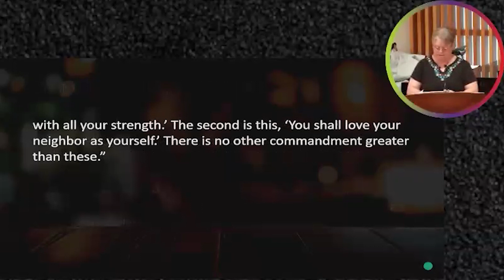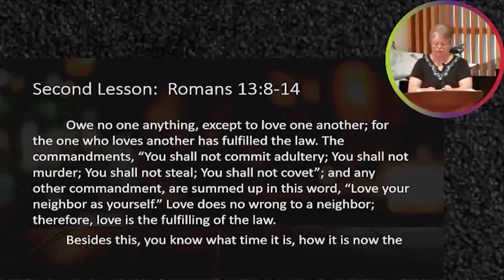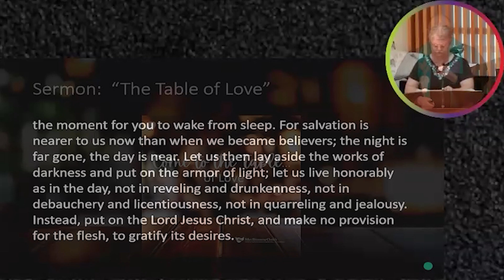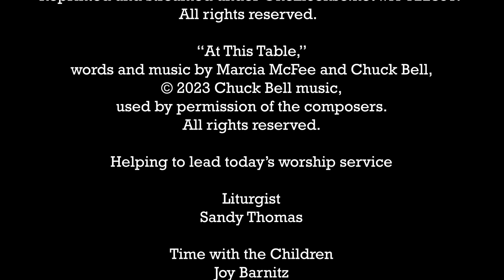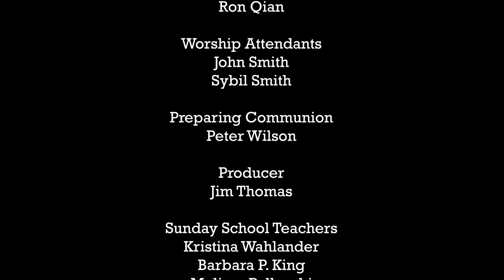The Table of Love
Rev. Jeffrey Spencer
Sunday, June 16, 2024
Romans 13:8-14
Mark 12:28-31

No matter who you are or where you are in your journey, you are welcome here. Worship with us every Sunday at 10:00. The service is followed by a time of fellowship. Join us on site at 36600 Niles Blvd., Fremont, California - or - on Zoom (one-time registration